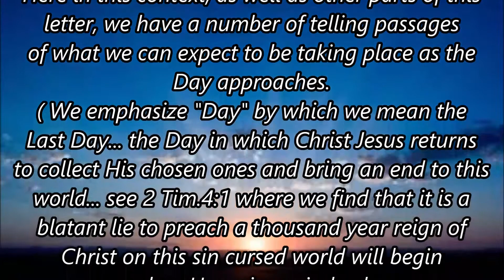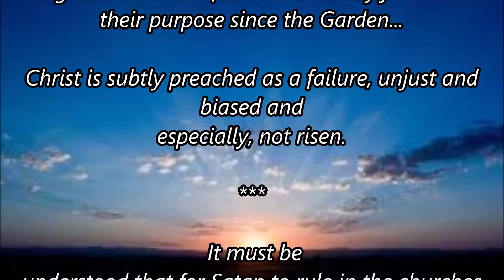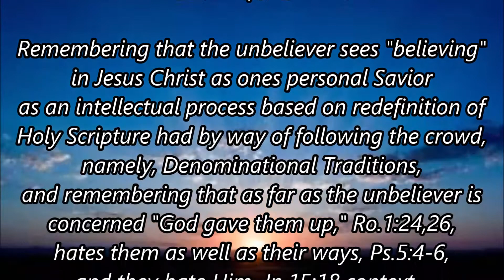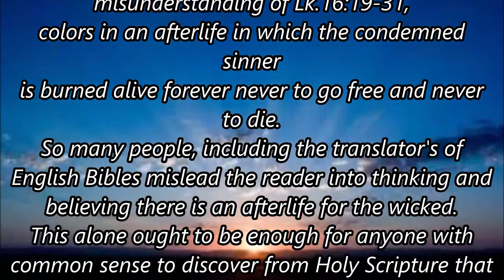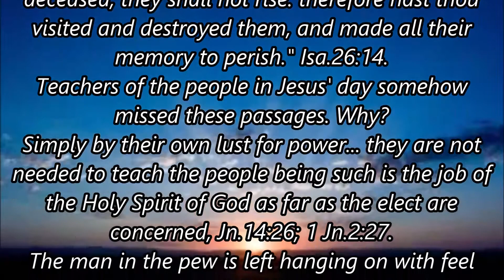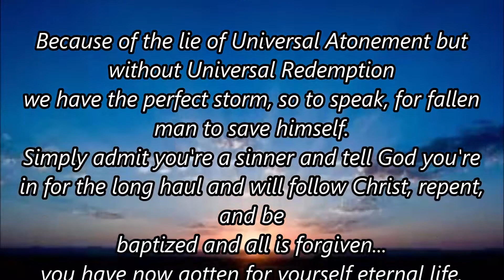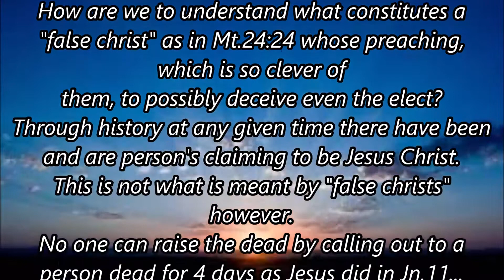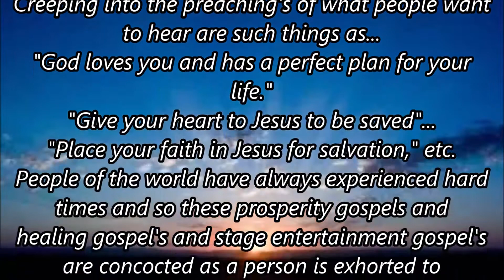Bible phrase... " Strong Delusion. "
In 2 Thes.2:1-12 we have text explaining precisely what we've been seeing happening in the churches of Christendom... that it is fallen. Supporting text such as Rev.18, Mt.24, 2 Tim.4:3,4 et al, all agree to this conclusion and we are we exhorted by this falling away to " look up, for our redemption draws close."